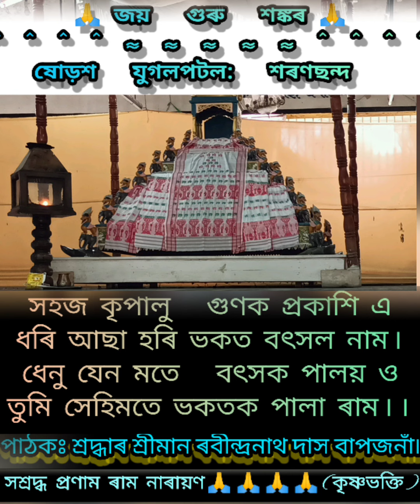তোমাৰেসে নিজ ভৃত্য ভৈলো হৰি এ…